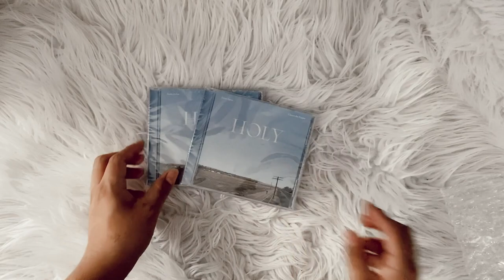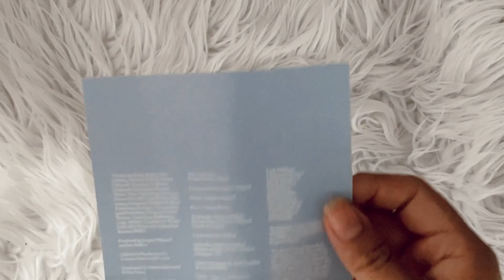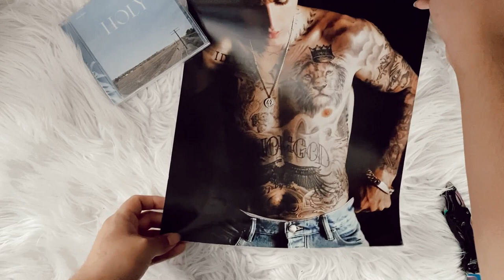justin bieber - holy (cd + merch unboxing)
social media ☆彡